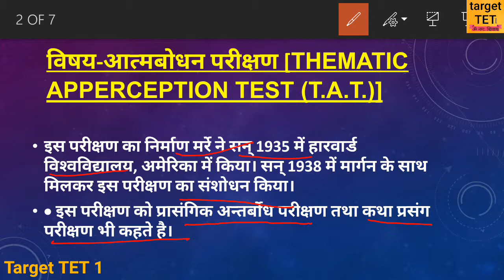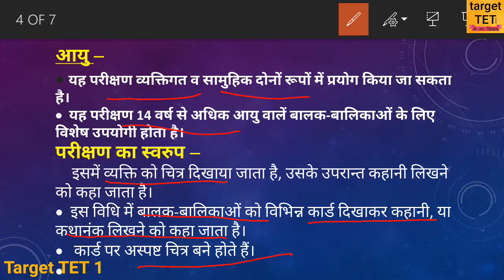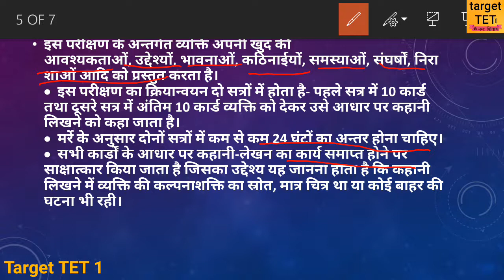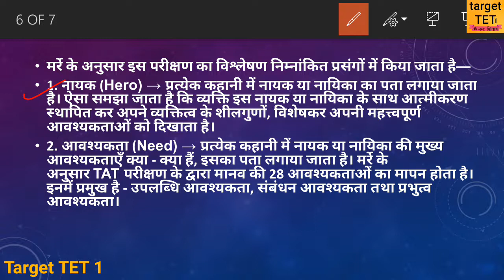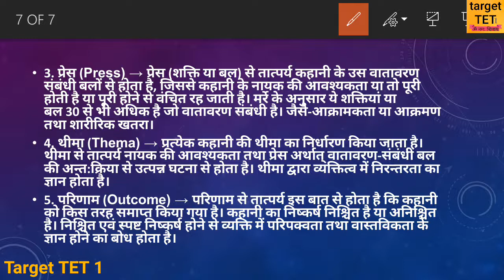विषय आत्मबोधन परिक्षण,प्रतिपादक,आयु,परिक्षण का स्वरुप etc.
TET EXAMS के pdf के लिए जुड़ें हमारे टेलीग्राम चैनल
🌺🌺Target TET 1🌺🌺
Preparation -UPTET,CTET,SUPERTET,DSSSB,NVS,KVS,ARMY SCHOOL,TGT,PGT
 से 😊😊😊😊